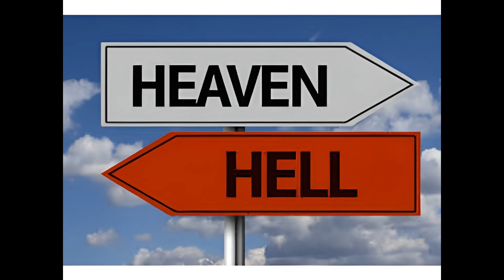Why Black People Would Rather Serve In Hell Than Rule In Heaven [Excerpt]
I do not have any intention of copying, stealing, or any sort of things like that of this content, but only to promote & share it.

INSTAGRAM #1: MESOAMERICAN COMMUNITY 144

INSTAGRAM #2: _MESOAMERICANFACES_

INSTAGRAM #3: BRONZEMESO